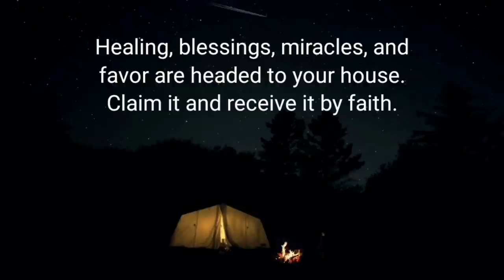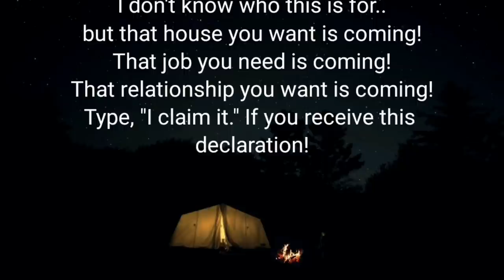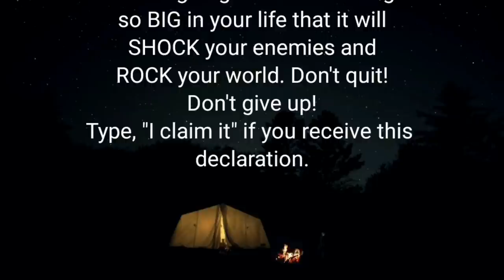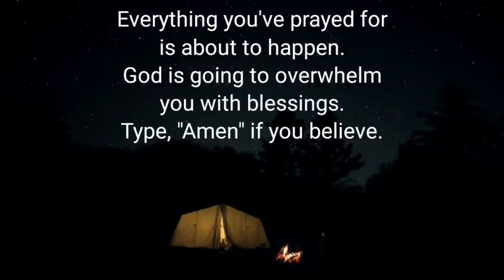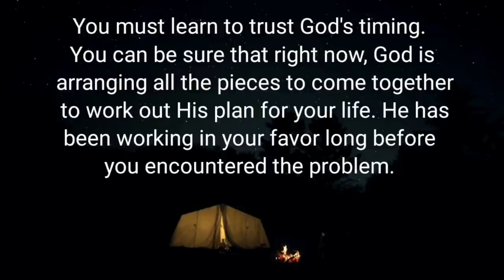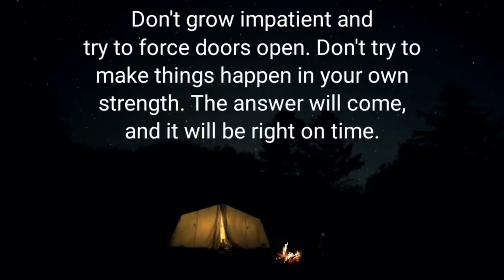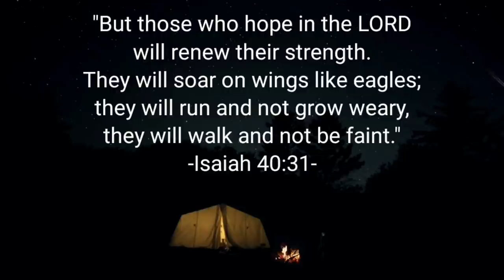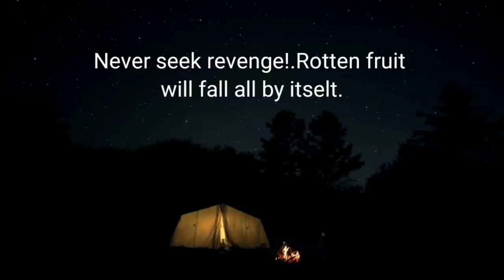Stop scrolling for a moment👏 God is saying to you🌠 loa God blessings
Stop scrolling for a moment👏 God is saying to you🌠

@LOA Tips